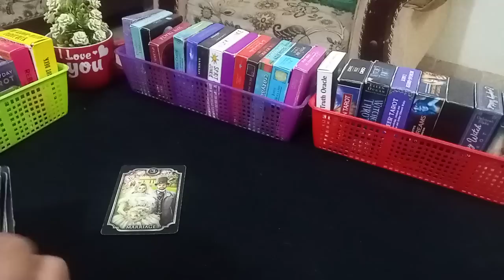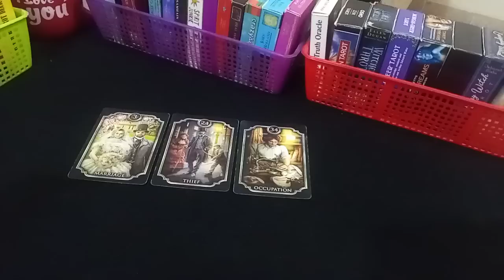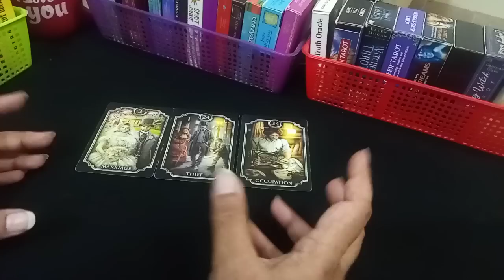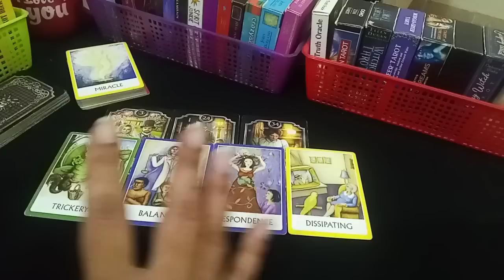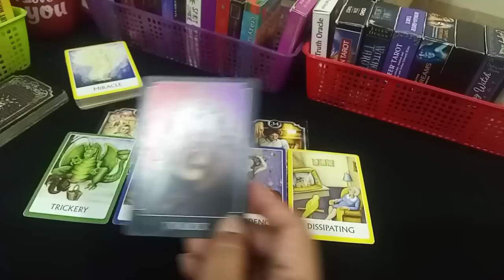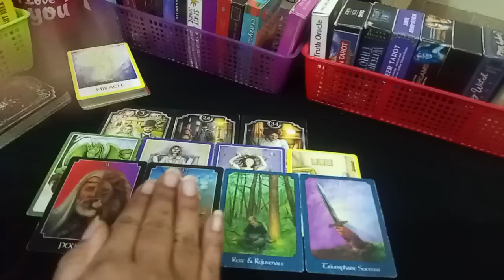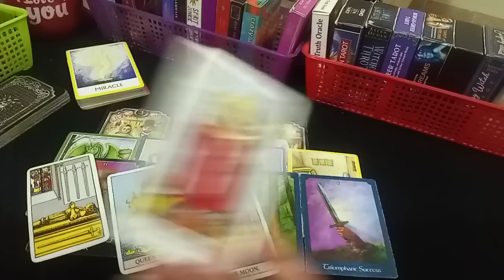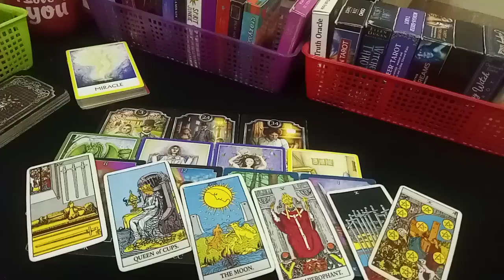👁️WHO IS SPYING YOU 👁️ HINDI-URDU TIMELESS 💜whoisstalkingyou